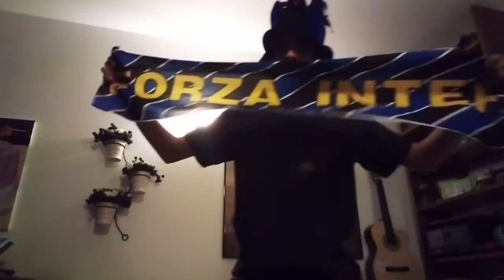INTER DA VERA SQUADRAAAAA!!!!! SI SOFFRE MA SI VINCE IN GRUPPOOO!!!! Inter-Getafe 2-0 (leggete desc)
Al Gelsenkirken va in scena una partita difficile fin dall'inizio per i nerazzurri, che pero' da squadra vera e grazzie a tutte le individualità riesce ad avere la meglio sugli spagnoli. Si vola ai quarti e ora si aspetta una tra Rangers di Glasgow e Bayer Leverkusen. Bravi Ragazzi e sempre forza Inter.

Lasciate un commento qui sotto.
Buon tutto a tutti